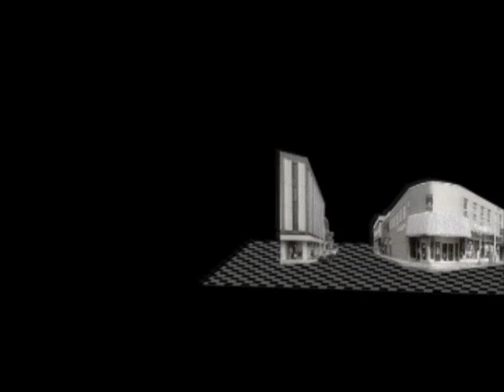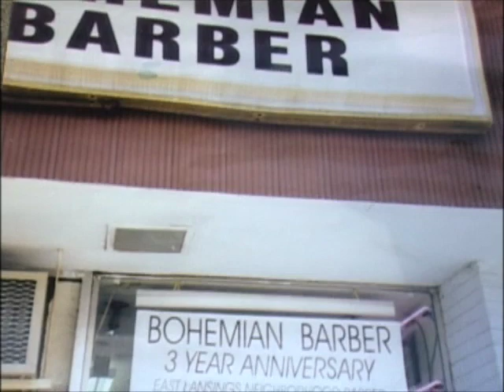Beginning of the End (part 1 of 3)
A short documentary exploring the changes that have been made to the downtown area of East Lansing, Michigan.  Includes interviews with past and present local business owners and the mayor of East Lansing.  Produced, written and edited by Michigan State University students.